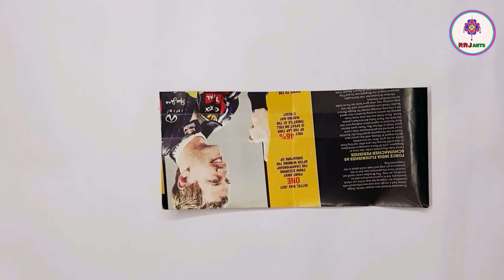christmas tree kaise banate hain | xmas tree making at home | christmas crafts ideas homemade easy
how to make christmas tree | xmas tree making at home | christmas tree kaise banate hain | christmas
in this video show how to make christmas tree , xmas tree using coloue paper and old cardboard in easy step

more video from rrjarts link here -